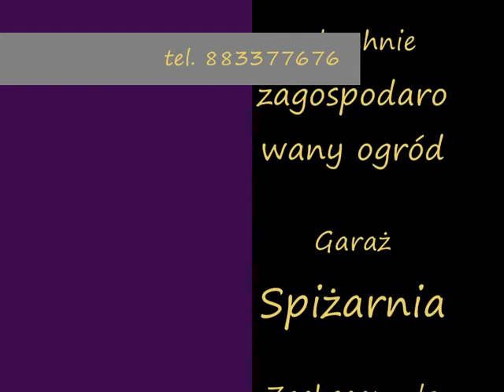Willa pod Warszawą na sprzedaż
Willa w Hipolitowie w malowniczych okolicach na wschodnich obrzeżach Warszawy. Duża zagospodarowana działka (ponad 2000 m2) , garaż, przestronne i wysokie pomieszczenia dają możliwość wypoczynku.
Dom podzielony został na dwie części: właściwą część  mieszkalną (96,6 m2) złożoną z 3 sypialni, łazienki, WC, kuchni; oraz oddzielne szalenie wygodne mieszkanie dla osoby o ograniczonej sprawności ruchowej (81 m2) - złożone z pokoju dziennego, sypialni, kuchni, łazienki i WC. Obie części łączy duży salon z kominkiem i wyjściem na taras. Dwie oddzielne kuchnie oraz oddzielne łazienki, również dwa niezależne wejścia do domu umożliwiają bezkolizyjne funkcjonowanie rodzinie wielopokoleniowej. Ponadto dom oferuje dodatkowe powierzchnie do wykorzystania. Posiada pralnię w podpiwniczeniu, spiżarnię, garaż. Do zagospodarowania pozostaje również strych użytkowy. Gorąco zachęcam do oglądania.